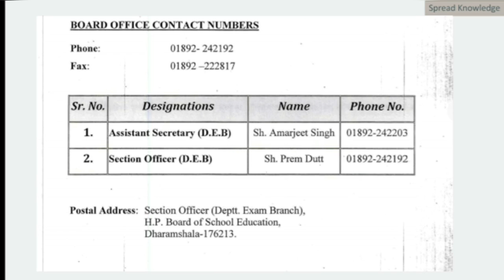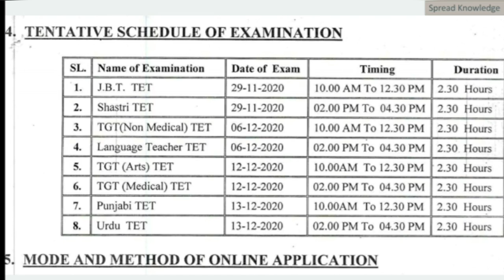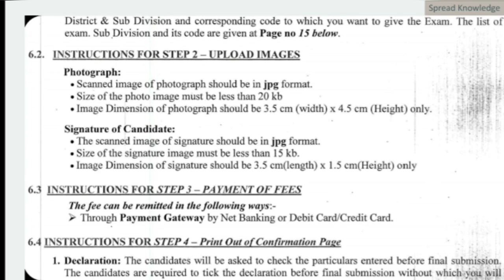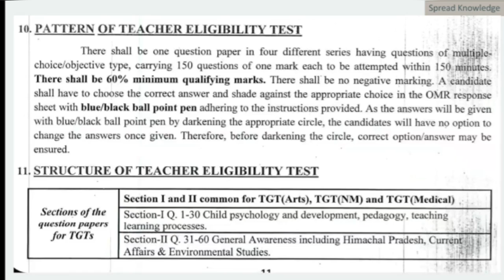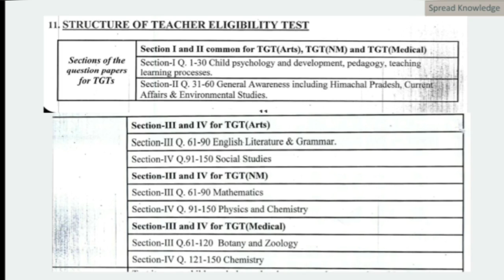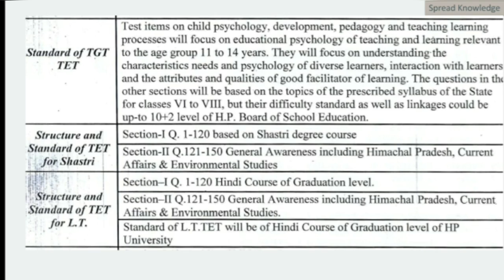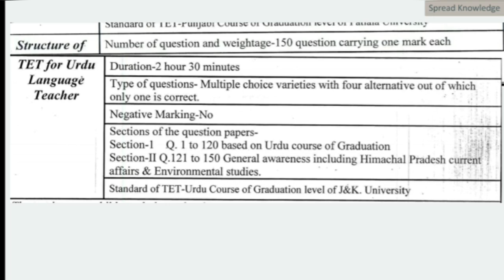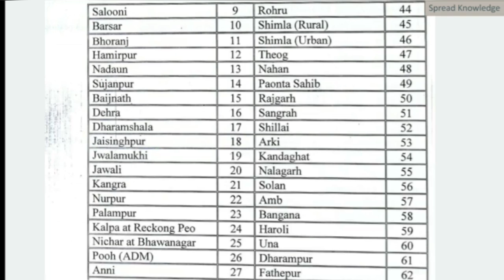HPTET Nov 2020 NOTIFICATION By HPBoSE Last Date And other details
Hurry up. Fill HPTET November 2020 Form before Last date 05/11/2020. Know the pattern of HPTET exam in this video.